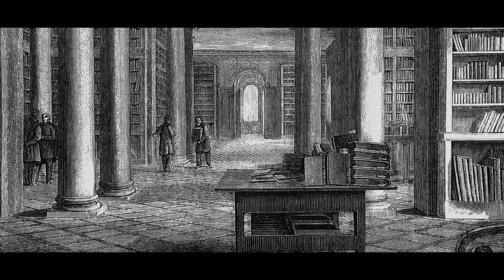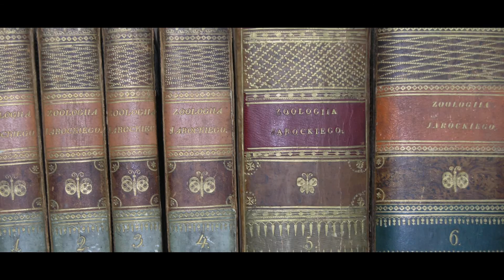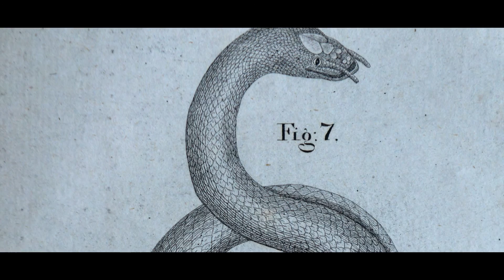UNIVERSITY OF WARSAW / THE CABINETS / 200th Anniversary